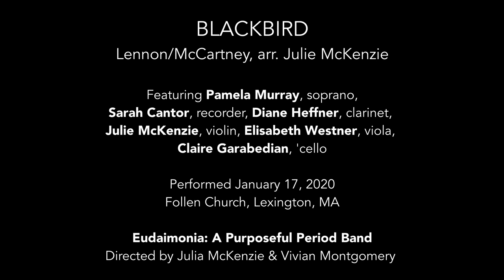Blackbird — Lennon/McCartney, arr. Julie McKenzie | Eudaimonia, A Purposeful Period Band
Lennon/McCartney, arr. Julie McKenzie: Blackbird

Pamela Murray, soprano
Sarah Cantor, recorder
Diane Heffner, clarinet
Julie McKenzie, violin
Elisabeth Westner, viola
Claire Garabedian, 'cello

Eudaimonia, a Purposeful Period Band (Vivian Montgomery and Julia McKenzie, directors) is a vibrant historical orchestra that uses its musical work to lift up the social and humanitarian work going on around us. Bringing together some of the Boston area’s most creative performers in the period performance field, Eudaimonia seeks to benefit those in profound need in our immediate environs. As an artistic collective, we build upon shared ideals, ignited spirits, and a desire for healthy collaboration. Eudaimonia-music.org

Our programs inventively evoke the message or cause of the service organization with which we’re partnering. Boundary Issues is a passionate and unruly St. Cecilia’s celebration featuring Eudaimonia’s versatile female component, pushing the boundaries with the same insistence required of those, like the METCO College Scholarship Fund, who wish to break down the racial and economic barriers that hinder so many in our midst.

The word eudaimonia refers to the richest, most expansive form of happiness, defined in ancient philosophy as a sense of well-being associated with a noble purpose or engagement in meaningful activities. Happiness, even that brought about by music, is more than pleasure: it comes out of living in accordance with one’s “daimon” (spirit) – or true Self.

...music of the past serving needs of the present ​